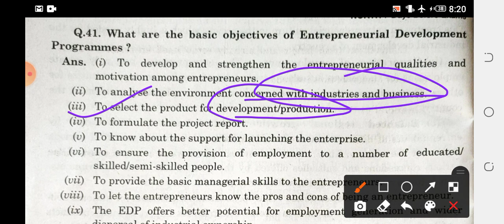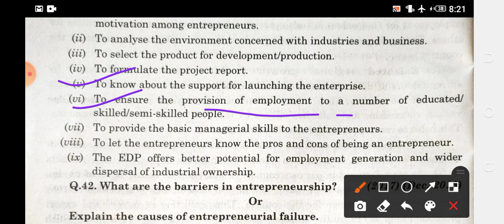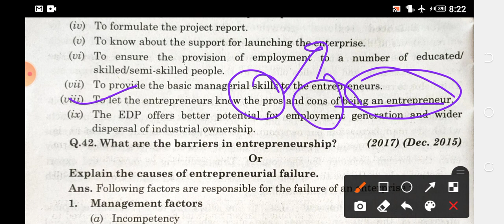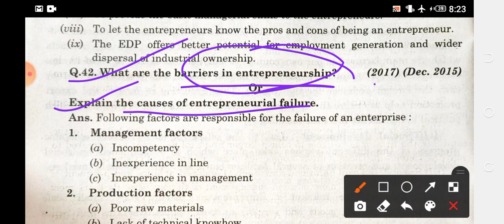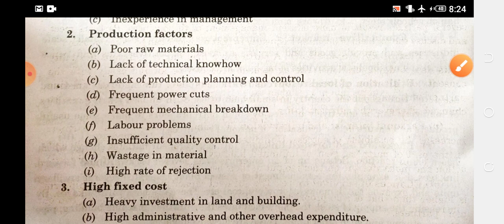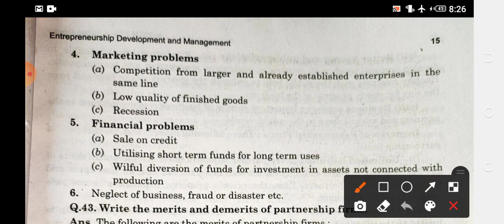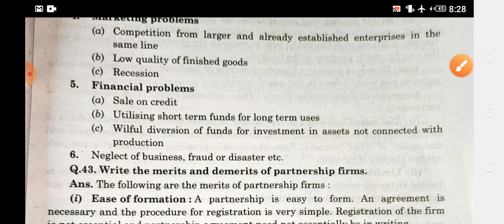7days before Exam revision,EDM diploma Mechanical Ch-1, objectives of Entrepreneurial development pr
7days before Exam revision,EDM diploma Mechanical Ch-1,
Q1-What are the objectives of Entrepreneurial development programs
q2 What are the barrier of Entrepreneurial development
3.What are the Reasons of Entrepreneurial failure